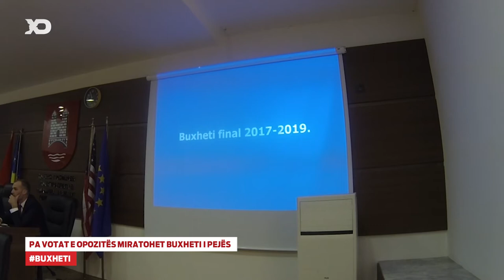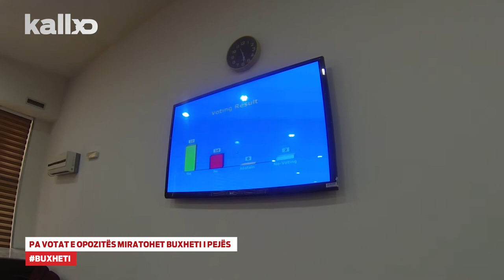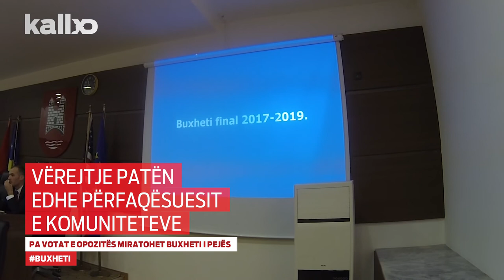Pa Votat e Opozitës Miratohet Buxheti i Pejës